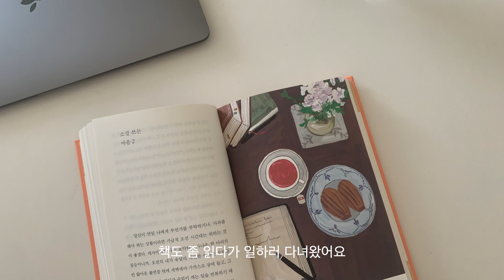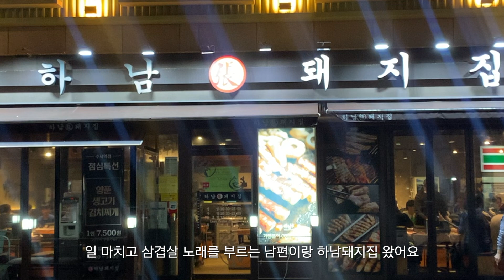Vlog 순두부 열라면 / 소소한 언박싱 / 일과 휴식을 균형있게 :)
오늘도 저의 영상을 보러와주셔서 감사해요

환절기인데 모두 건강 조심하시고 다음 영상에서 또 봐요!